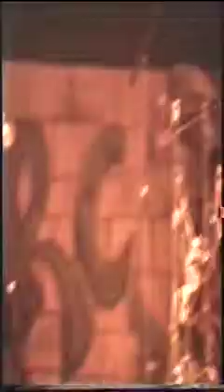Lucio's in Fabula - Vedi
Lucio's in Fabula - Vedi - Energia Rock 1995

Seconda formazione, dopo l'abbandono del gruppo da parte del cantante Mario Nobis detto "Pelo" la Band si ricrea con il Gabri alla voce, ingaggiato casualmente dal Cibe ricercando nuove sonorità.
Dopo un anno di prove ed esperimenti musicali in sala prove, i pezzi vengono a galla, composti e proposti in italiano, temi che spaziano da viaggi fantasiosi alla reale denuncia contro i poteri della guerra "Jugovoice" o "Day After day" arrivando a musicare un tema scottante come "Ustica" per transitare nella meditata e orecchiabilissima "Gandhi"
La Band nei concerti dal vivo ha sempre dato anima e magiche atmosfere rock, con la chitarra instancabile e graffiante di Lucio, la Batteria di Lupano che ha sempre trovato tempi mozzafiato dettati da un'anima piena di contrattempi vibranti, cosa dire poi delle trovate geniali del basso stratosferico suonato dal Cibe che ha lavorato  oltre alla melodia delle doppie voci al raggiungimento di pezzi con dissonanze e trovate geniali.
Una grande Band che ancora ringrazio per l'opportunità, con la quale ho sempre avuto il piacere di scrivere quel pezzo di Rock targato Mantova - 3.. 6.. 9.. vai. Gabri
Testi e musica sono di proprietà dei Lucio's in Fabula -Mantova 1995 - ®

TESTO
VEDI - Testo di Gabriele Panisi musica dei Lucio's in Fabula

L'esame è ormai finito
si cambia di vestito
ci resta la ragione
una squallida lezione

vedi..che non siam fuori come credi
vedi.. che si può stare ancora in piedi

voce libertà..voce libertà..voce libertà..

Ti trucchi come piaci
mostrando nuove doti
ma insegui quel clichè
tra punti e virgole

voce libertà

Testi e voce - Panisi Gabriele
Basso - Silvano Sabbadini
Chitarra - Lucio Marassi
Batteria - Zanardi Gianluca
P.S. Chi fosse interessato ad utilizzare testi o musica dei Lucio's in Fabula ® si prega di prendere contatti alle seguenti mail